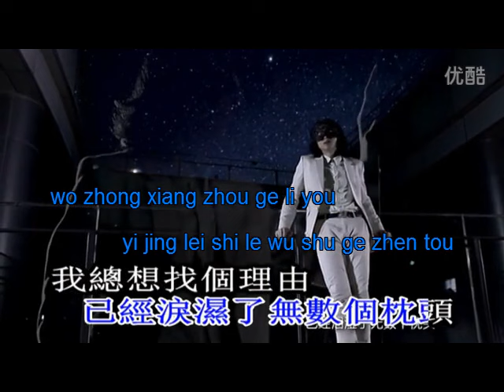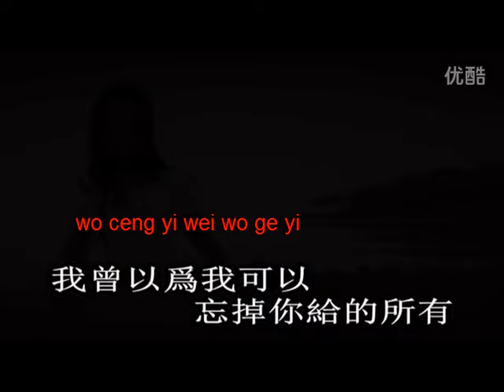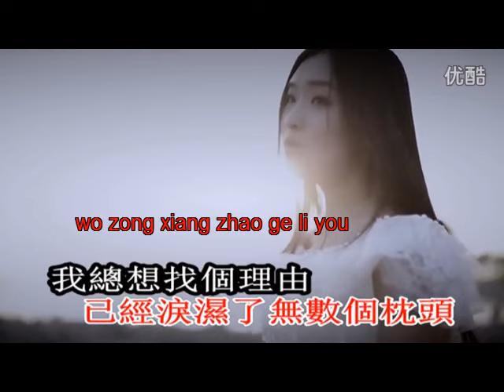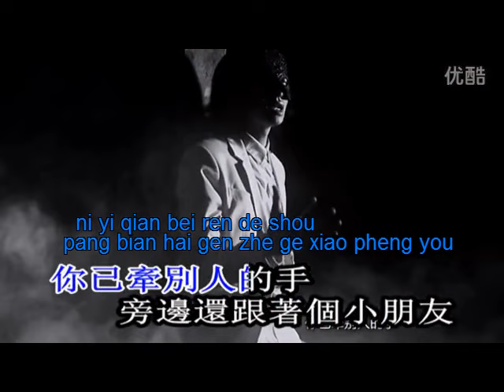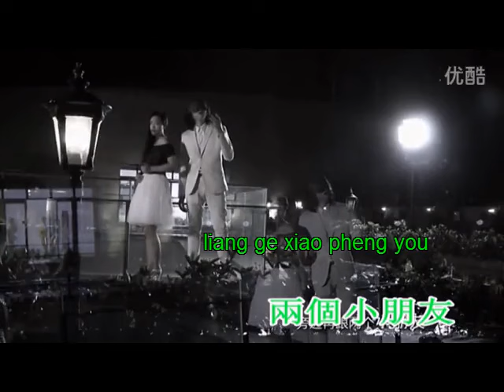yi yi ge shang xin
mandarin song, lagu mandarin, karaoke mandarin